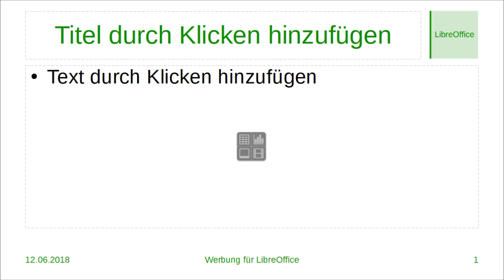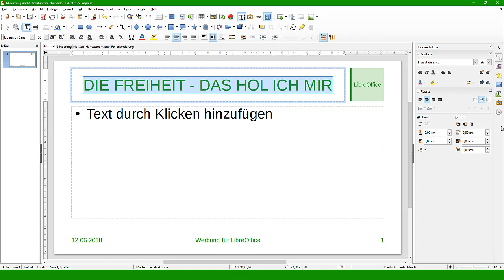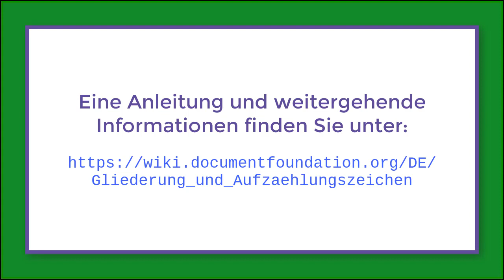LibreOffice: Gliederung und Aufzählungszeichen (German/Deutsch)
Dieses Video zeigt, wie die Gliederung und Aufzählungszeichen in Impress angewendet werden können.